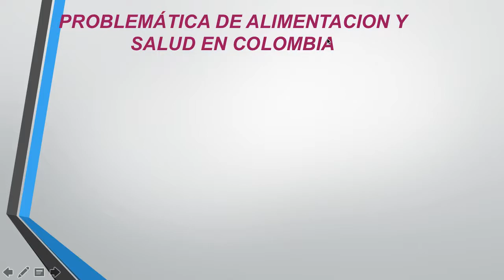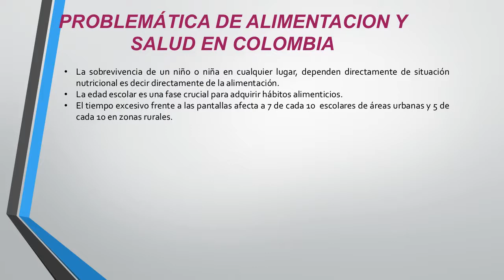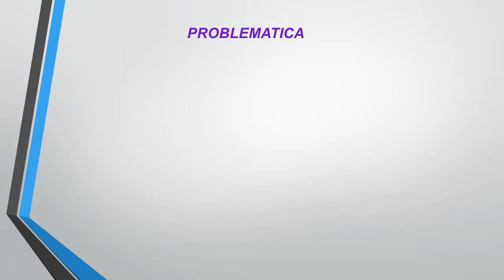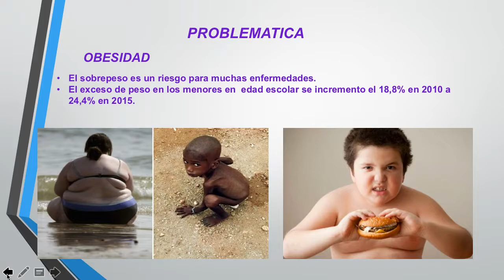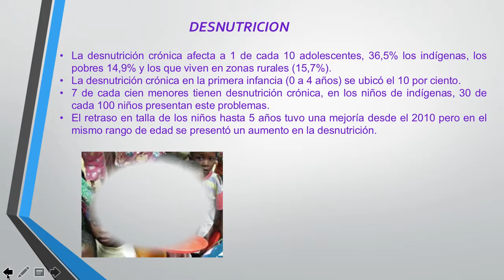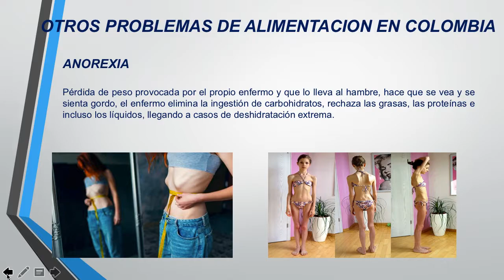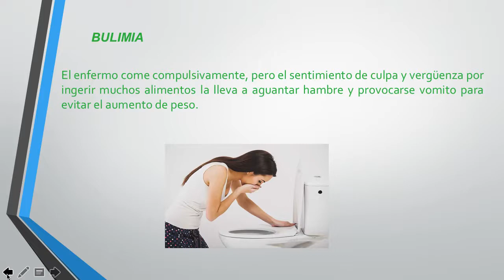PROBLEMATICA ALIMENTACION EN COLOMBIA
A continuación voy a hablar sobre los problemas y causas de los malos habitos de alimentacion y salud en colombia